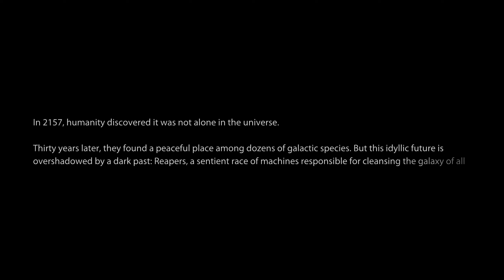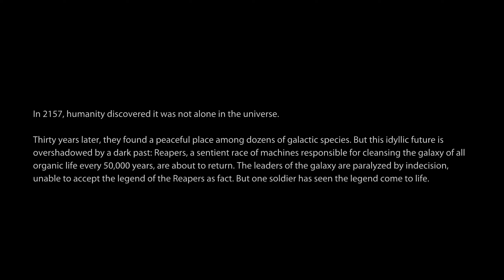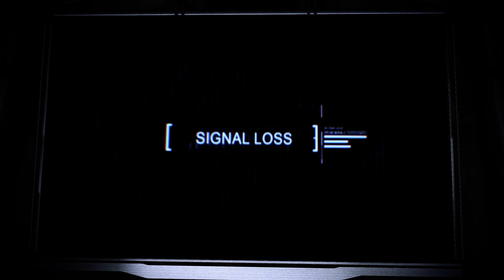Mass Effect 3 - ENB with SweetFX Complete Game Opening DOF True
No commentary.
This is the full game start opening for Mass Effect 3, using the new ENB with SweetFX setup and the added ini line change with DOF true.

Mods available here:
ModDB